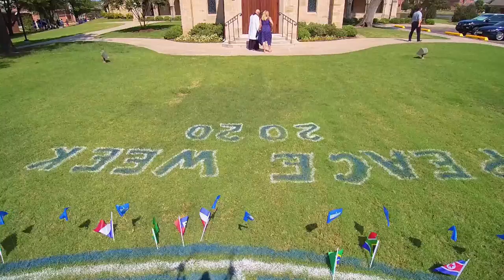Casady School Peace Day 2020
Annual Day of Peace celebration and Services at Casady School OKC September 24th 2020